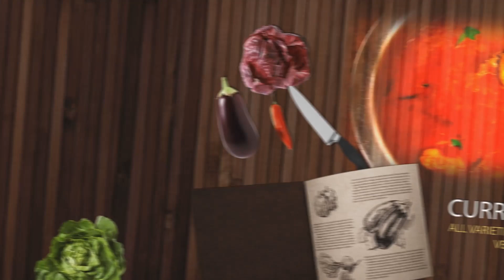elaneer payasam | tender coconut payasam | karikku payasam | kerala special elaneer payasam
in this video we will see how to prepare elaneer payasam or tender coconut payasam which is very famous in south india especially in kerala  it is very simple and quick recipe which is more delicious with different taste elaneer payasam and elaneer pudding is more or less same  where the consistency  will differ.
do try this special payasam and make your day special.

*SHYLOC 18 Inches Big LED Ring Light
*DIGITEK DTR 550 LW Tripod for DSLR